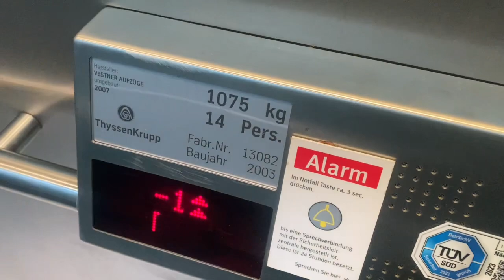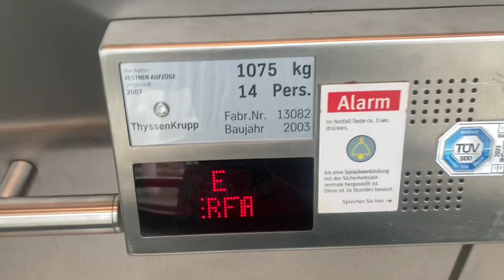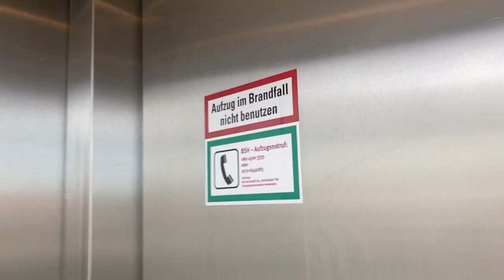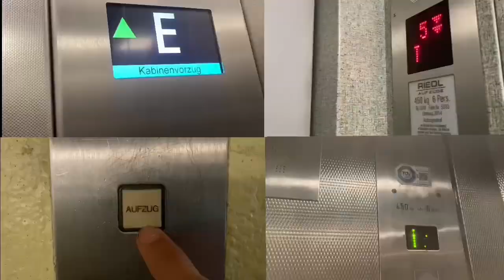2007 Mod Thyssenkrupp Aufzug in Bürogebäude In München Carl-Wery-Straße 34